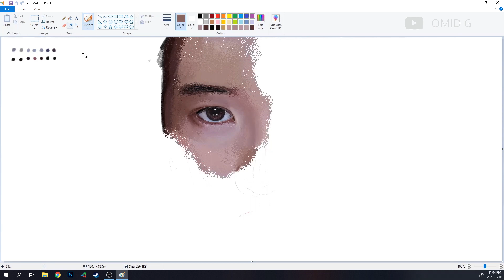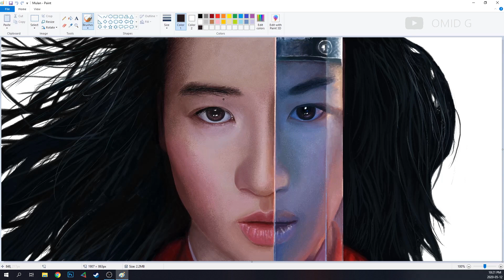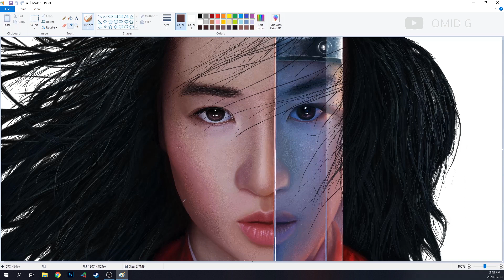Drawing Mulan in MS Paint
Speed drawing of Disney's Mulan in Microsoft Paint.
30 hours of screen capture compressed into 3 minutes.

- Wacom Intuos
- MS Paint